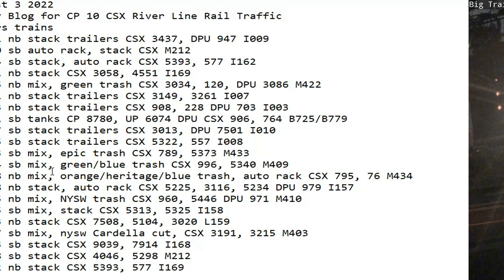August 3 2022 2022 BigTrains.TV CP 10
24 Hrs trains
01:41 nb stack trailers CSX 3437, DPU 947 I009
02:30 sb auto rack, stack CSX M212
05:14 sb stack, auto rack CSX 5393, 577 I162
05:21 nb stack CSX 3058, 4551 I169
06:25 nb mix, green trash CSX 3034, 120, DPU 3086 M422
07:11 nb stack trailers CSX 3149, 3261 I007
07:23 nb stack trailers CSX 908, 228 DPU 703 I003
08:21 sb tanks CP 8780, UP 6074 DPU CSX 906, 764 B725/B779
09:17 sb stack trailers CSX 3013, DPU 7501 I010
11:25 sb stack trailers CSX 5322, 557 I008
12:43 sb mix, epic trash CSX 789, 5373 M433
13:34 sb mix, green/blue trash CSX 996, 5340 M409
13:48 nb mix, orange/heritage/blue trash, auto rack CSX 795, 76 M434
14:58 nb stack, auto rack CSX 5225, 3116, 5234 DPU 979 I157
16:15 nb mix, NYSW trash CSX 960, 5446 DPU 971 M410
18:55 sb mix, stack CSX 5313, 5325 I158
19:03 nb stack CSX 7508, 5104, 3020 L159
20:57 sb mix, nysw Cardella cut, CSX 3191, 3215 M403
21:53 sb stack CSX 9039, 7914 I168
22:18 sb stack CSX 4046, 5298 M212
23:22 nb stack CSX 5393, 577 I169